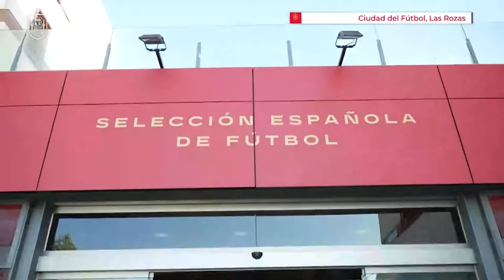España, al ritmo de "TOKE" - QATAR 2022 - OVACIÓN MUNDIAL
Interrumpimos el repaso de la participación de nuestra Selección en los mundiales, para conocer la historia del "amuleto" de la suerte que eligió España para Qatar. Hablamos de la canción "TOKE"